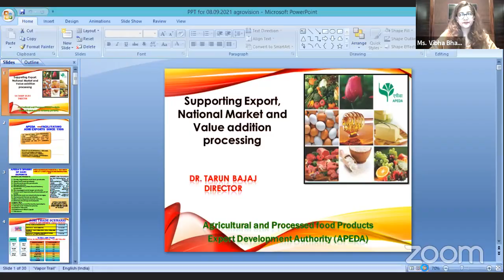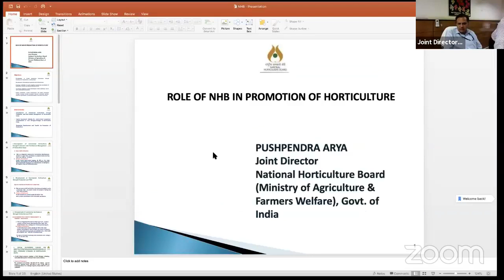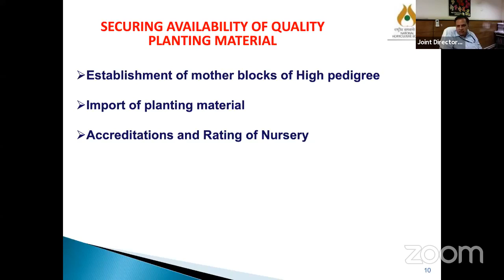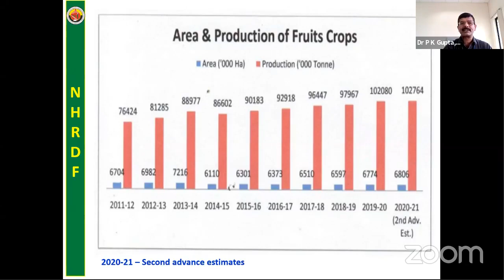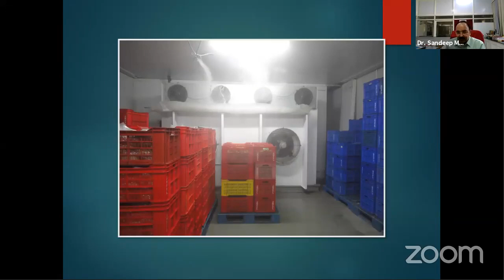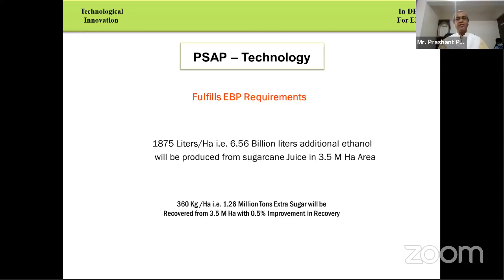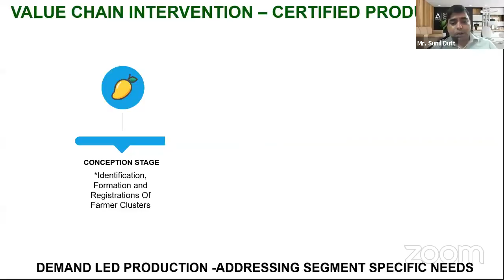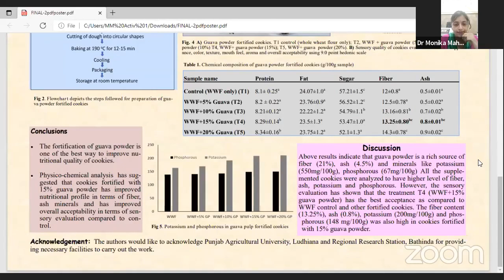Webinar on Horticulture Development for Farmer's Prosperity